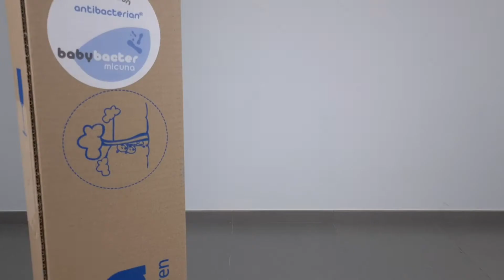Instructions de montage du Kit JUMEAUX CP-1774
Dans cette vidéo, nous vous apprenons à assembler le Kit Jumeau Cp-1774. Ce supplément est idéal pour que nos bébés continuent à dormir ensemble, de sorte que vous rendrez leur sommeil plus calme et plus agréable.